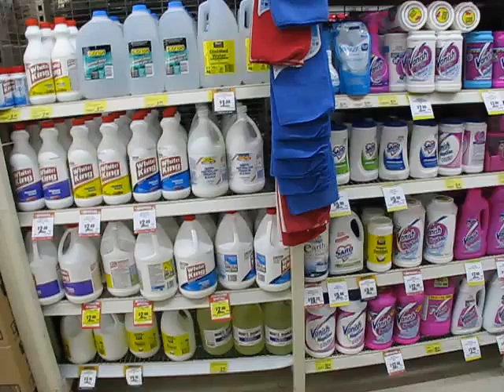[D4] ... 'Decalmed'-WASSER ... [D4]